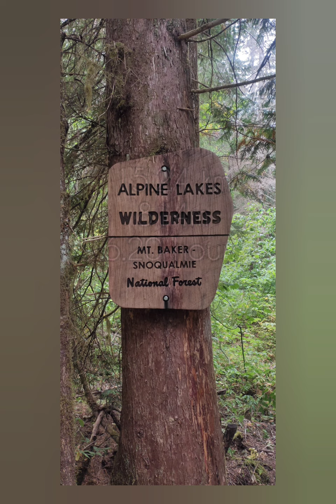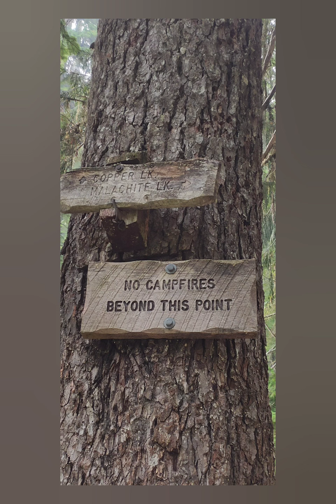Malachite lake and Copper lake / West Fork Foss Trailhead | Хайки в штате Вашингтон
Alpine Lakes Wilderness
10.2 miles round trip
On the video you will see:
Malachite Lake
Copper Lake
Trout Lake

👣 𝙼𝚊𝚕𝚊𝚌𝚑𝚒𝚝𝚎 𝙻𝚊𝚔𝚎 𝚟𝚒𝚊 𝚆𝚎𝚜𝚝 𝙵𝚘𝚛𝚔 𝙵𝚘𝚜𝚜 𝙻𝚊𝚔𝚎𝚜 𝚃𝚛𝚊𝚒𝚕 👣
🔹Время: 6 hours +-
🔹Длина: 15 km (туда-обратно)
🔹Подъем: 814 m (от парковки)
🔹Высота над уровнем моря: 1276 m
🔹Уровень сложности: средний
🔹Парковка: Northwest Forest Pass или Annual Pass
Три озера, которые успели посетить:
💙Trout Lake
💙Copper Lake
💙Malachite Lake
В одном из озёр, люди, которые там ночевали с палатками, купались. 🙂 И вообще там было много кэмперов.🏕️
.но если идти дальше то можно дойти ещё до других озёр. Их там ещё много. 😊